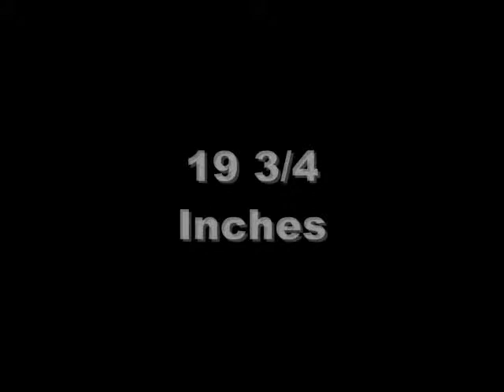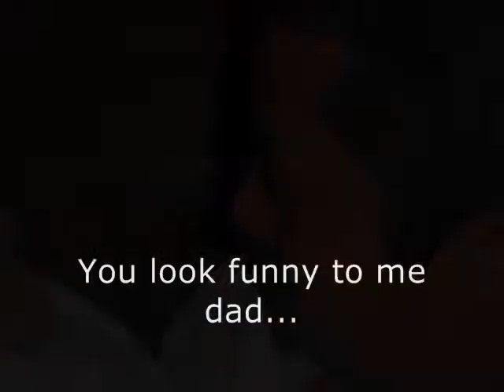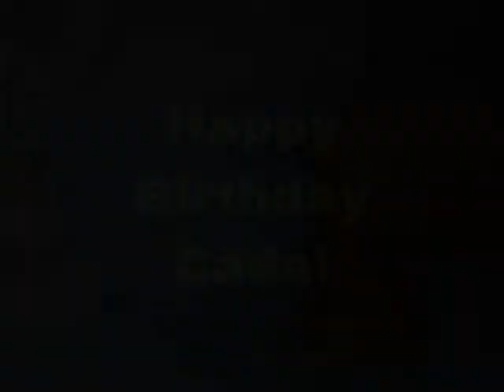Cade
A video for our son's first birthday